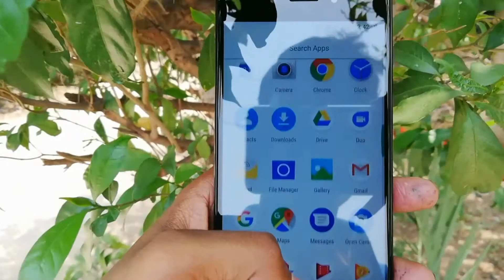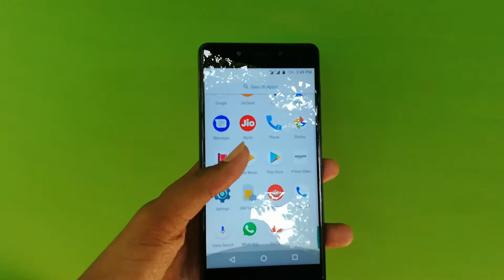Top 10 best phone under ₹10000 (Jun 2018)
1-mobiistar CQ
2-tenor E
3-tenor D
4-redmi 5
5-tenor G
6-redmi note 5
7-mobiistar XQ
8-infinix hot S3
9-honer 7C
10-honer 7A
11-realme 1

hello friends ye video me apko bataunga top 10 best phone jo apko under ₹10000 me Amazon aur flipkart par milte he.

About : DATASANU is a YouTube Channel, where you will find tech videos and youtube related videos in Hindi, New Video is Posted Everyday :)